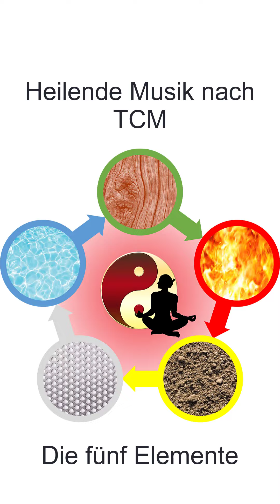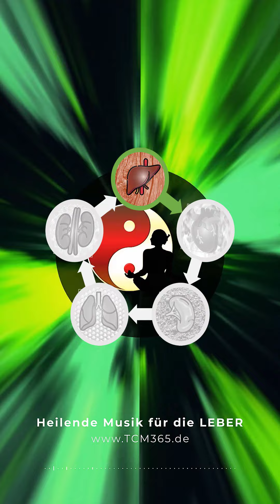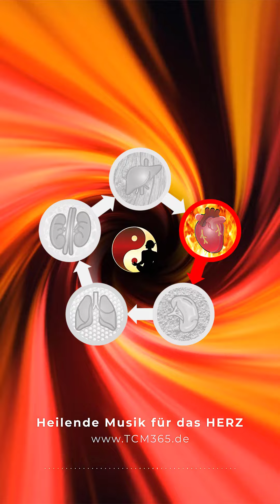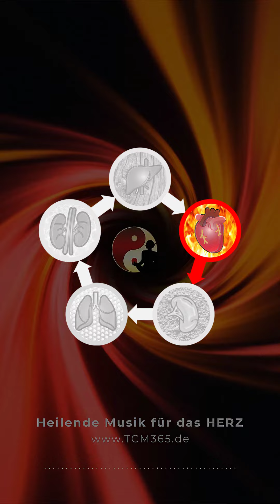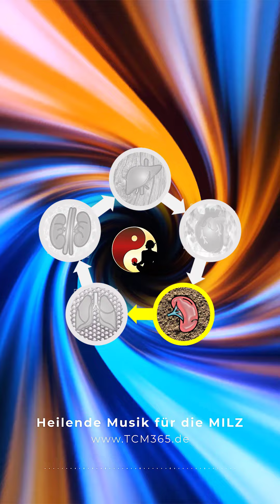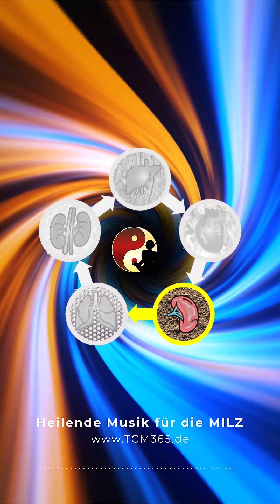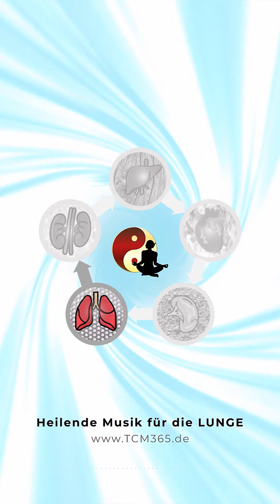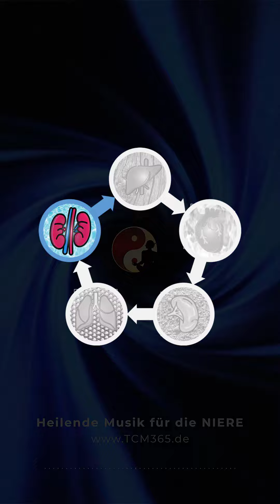Heilende Musik - zur Förderung der körperlichen und geistigen Gesundheit! | Hier Handy-Format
Die traditionelle chinesische Medizin betrachtet Musik als ein Werkzeug zur Förderung der körperlichen und geistigen Gesundheit. Sie glaubt, dass Musik, basierend auf den fünf Elementen, eine direkte Wirkung auf die fünf Organe des Körpers hat.

Hier sind die Auswirkungen der fünf Elemente der Musik auf die fünf Organe:

Holz: Das Holzelement der Musik ist mit der Leber verbunden. Eine harmonische Holzmusik kann die Leberfunktion verbessern, indem sie den Energiefluss im Körper fördert und die Durchblutung anregt. Die Leber ist auch für die Emotionsregulation verantwortlich, und die Holzmusik kann helfen, Stress und Angstzustände zu reduzieren.

Feuer: Das Feuerelement der Musik ist mit dem Herzen verbunden. Eine harmonische Feuermusik kann das Herz beruhigen und das Blut in den Venen und Arterien frei fließen lassen. Sie kann auch das Selbstbewusstsein und die Kreativität steigern, die beide eng mit dem Herzen verbunden sind.

Erde: Das Erdelement der Musik ist mit der Milz verbunden. Eine harmonische Erdemusik kann die Verdauung verbessern, indem sie den Stoffwechsel und die Nährstoffaufnahme fördert. Die Milz ist auch für die Blutbildung und die Immunabwehr verantwortlich, und die Erdemusik kann das Immunsystem stärken.

Metall: Das Metallelement der Musik ist mit der Lunge verbunden. Eine harmonische Metallmusik kann die Atmung verbessern, indem sie die Atemwege öffnet und die Lungenkapazität erhöht. Die Lungen sind auch für die Sauerstoffversorgung des Körpers verantwortlich, und die Metallmusik kann die Energie und Ausdauer steigern.

Wasser: Das Wassertelement der Musik ist mit den Nieren verbunden. Eine harmonische Wasser Musik kann das Nervensystem beruhigen und den Geist klären, indem sie den Körper und den Geist mit Energie versorgt. Die Nieren sind auch für die Regulation des Wasserhaushalts und des Blutdrucks verantwortlich, und die Wasser Musik kann die körperliche und geistige Balance fördern.

Es ist jedoch wichtig zu beachten, dass die Wirkung der Musiktherapie nach den fünf Elementen in der TCM individuell unterschiedlich sein kann